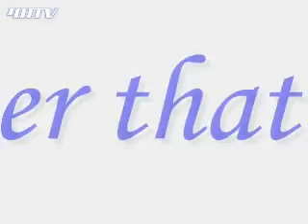The Blue Show E6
Episode 6 of The Blue Show. Xmas Special